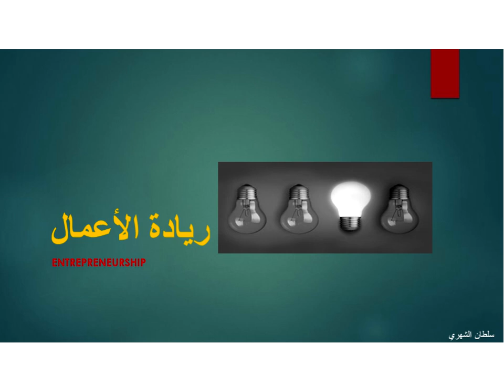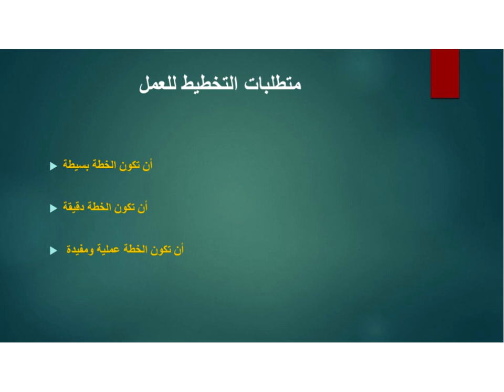اللقاء الحي السابع لمقرر ريادة الاعمال الفصل الصيفي 1440هـ